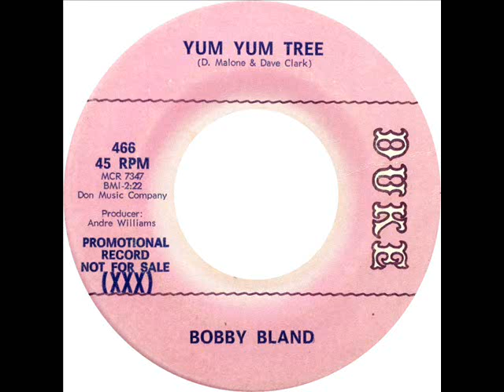Bobby Bland - Yum Yum Tree